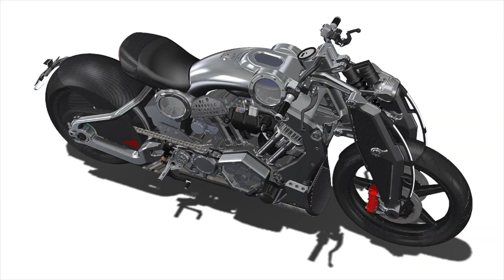RIDE ON | Bike of the Year and Future Bikes!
In this video I cover the best bikes available in each popular category, touch on some expected future models becoming available, and provide you with what I personally feel is the Bike of the Year!

★ Tech: Sony RX100 V; GoPro Hero6 Black; Zoom H2N; iMovie